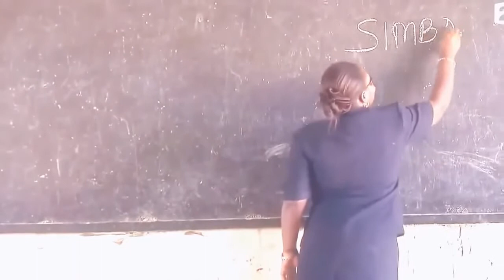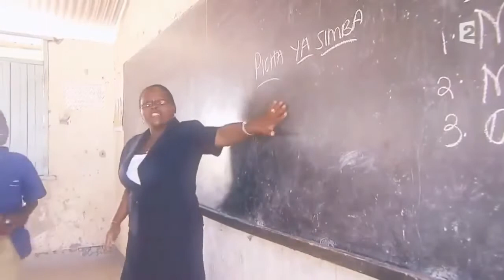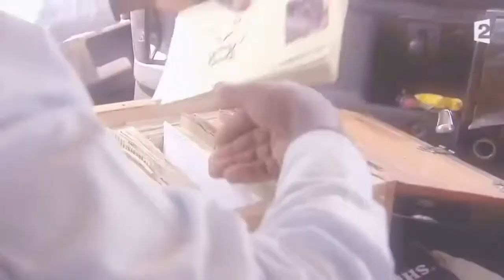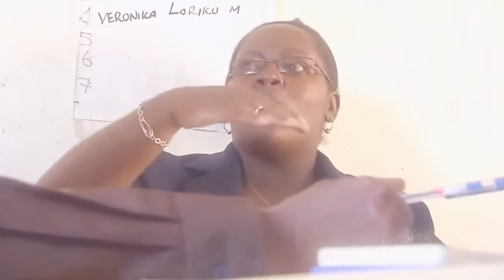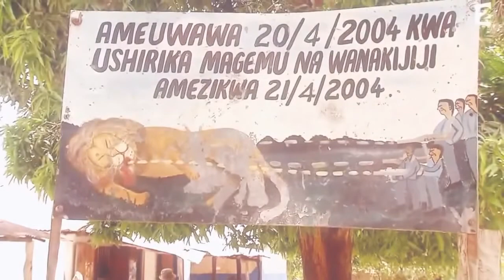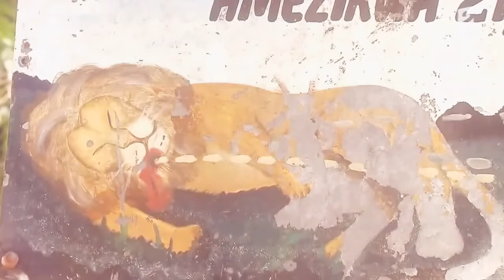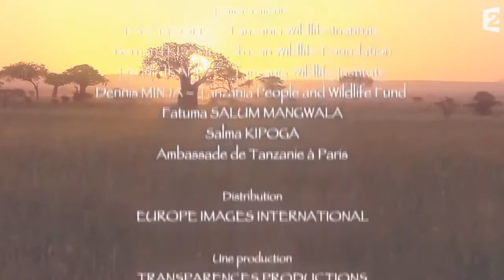lions vs hommes Documentaire animalier complet en Français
lions vs hommes documentaire animalier complet en français action,
lions vs hommes documentaire animalier complet en français arthur,
lions vs hommes documentaire animalier complet en français bon patron,
lions vs hommes documentaire animalier complet en français black m,
lions vs hommes documentaire animalier complet en français black,
lions vs hommes documentaire animalier complet en français comedie,
lions vs hommes documentaire animalier complet en français complet,
lions vs hommes documentaire animalier complet en français charles bronson,
lions vs hommes documentaire animalier complet en français clip,
lions vs hommes documentaire animalier complet en français dialogue,
lions vs hommes documentaire animalier complet en français débutant pdf,
lions vs hommes documentaire animalier complet en français drame,
lions vs hommes documentaire animalier complet en français drama,
lions vs hommes documentaire animalier complet en français entier,
lions vs hommes documentaire animalier complet en français english subtitles,
lions vs hommes documentaire animalier complet en français english,
lions vs hommes documentaire animalier complet en français episode,
lions vs hommes documentaire animalier complet en français episode 1,
lions vs hommes documentaire animalier complet en français facile,
lions vs hommes documentaire animalier complet en français full movie,
lions vs hommes documentaire animalier complet en français film,
lions vs hommes documentaire animalier complet en français gratuit,
lions vs hommes documentaire animalier complet en français hindi,
lions vs hommes documentaire animalier complet en français history,
lions vs hommes documentaire animalier complet en français haiti,
lions vs hommes documentaire animalier complet en français hot,
lions vs hommes documentaire animalier complet en français in english,
lions vs hommes documentaire animalier complet en français interview,
lions vs hommes documentaire animalier complet en français intro,
lions vs hommes documentaire animalier complet en français jusqu'à 100,
lions vs hommes documentaire animalier complet en français jackie chan,
lions vs hommes documentaire animalier complet en français jackie,
lions vs hommes documentaire animalier complet en français kiss,
lions vs hommes documentaire animalier complet en français kung fu,
lions vs hommes documentaire animalier complet en français kang,
lions vs hommes documentaire animalier complet en français ki,
lions vs hommes documentaire animalier complet en français la promesse,
lions vs hommes documentaire animalier complet en français lyrics,
lions vs hommes documentaire animalier complet en français louis segond,
lions vs hommes documentaire animalier complet en français lifetime,
lions vs hommes documentaire animalier complet en français love story,
lions vs hommes documentaire animalier complet en français meaning,
lions vs hommes documentaire animalier complet en français movie,
lions vs hommes documentaire animalier complet en français namika,
lions vs hommes documentaire animalier complet en français new york,
lions vs hommes documentaire animalier complet en français netflix,
lions vs hommes documentaire animalier complet en français nigerian movie,
lions vs hommes documentaire animalier complet en français napoleon,
lions vs hommes documentaire animalier complet en français noir,
lions vs hommes documentaire animalier complet en français ou française,
lions vs hommes documentaire animalier complet en français online,
lions vs hommes documentaire animalier complet en français ou,
lions vs hommes documentaire animalier complet en français opening,
lions vs hommes documentaire animalier complet en français one,
lions vs hommes documentaire animalier complet en français pdf,
lions vs hommes documentaire animalier complet en français pdf gratuit,
lions vs hommes documentaire animalier complet en français plot,
lions vs hommes documentaire animalier complet en français pronunciation,
lions vs hommes documentaire animalier complet en français paris,
lions vs hommes documentaire animalier complet en français qui,
lions vs hommes documentaire animalier complet en français queen,
lions vs hommes documentaire animalier complet en français romantique,
lions vs hommes documentaire animalier complet en français règles,
lions vs hommes documentaire animalier complet en français richard clayderman,
lions vs hommes documentaire animalier complet en français reaction,
lions vs hommes documentaire animalier complet en français romance,
lions vs hommes documentaire animalier complet en français review,
lions vs hommes documentaire animalier complet en français sur youtube,
lions vs hommes documentaire animalier complet en français soundtrack,
lions vs hommes documentaire animalier complet en français translation,
lions vs hommes documentaire animalier complet en français trailer,
lions vs hommes documentaire animalier complet en français tv,,